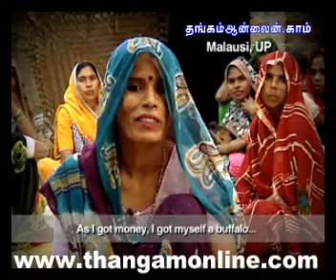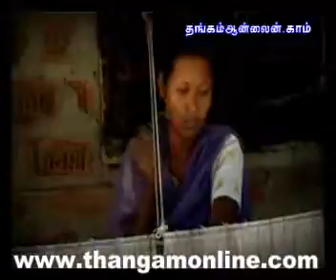HDFC Bank - Online Marketing Facilty for Self Help Groups-2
HDFC Bank Launches India's First Online Market Linkage Programme for Self Help Groups.PART-2